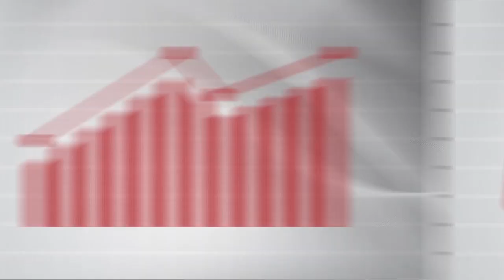Com 399 pedidos de registro, Justiça Eleitoral começará a peneira dos candidatos